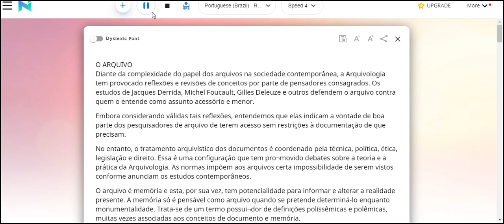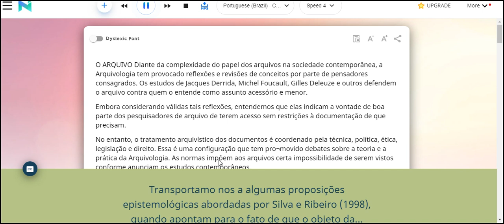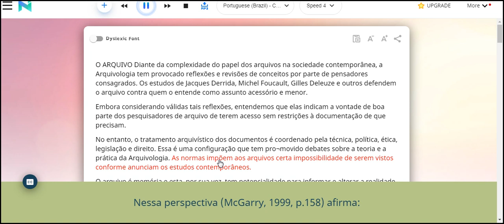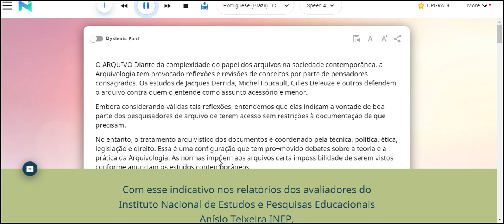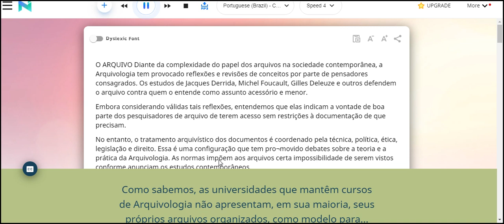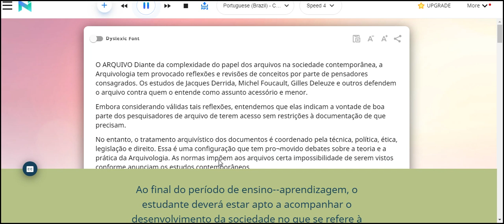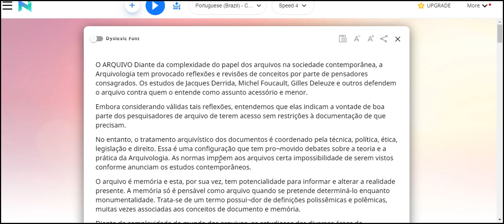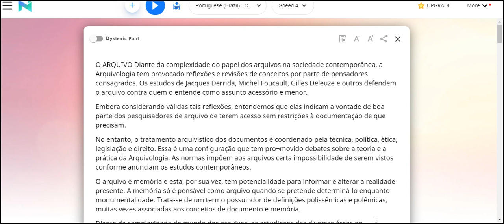Arquivo e arquivista conceituação e perfil profissional2019